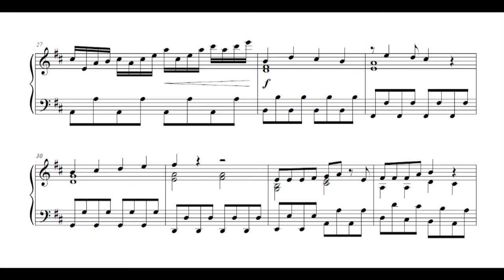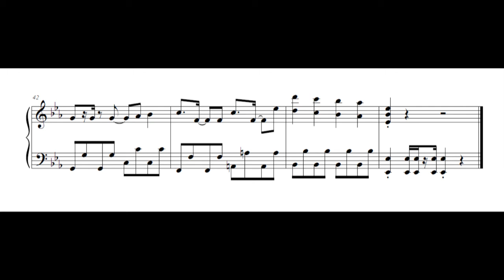Rhythm Tengoku - Night Walk (Piano Sheet Music)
Rhythm Tengoku
"Night Walk"
Composed by Tsunku♂

Music from the original Night Walk minigame on GBA! I actually have an arrangement for the Night Walk song from Rhythm Heaven Fever too, but it hasn't gone through review yet. Sometime in the future :P